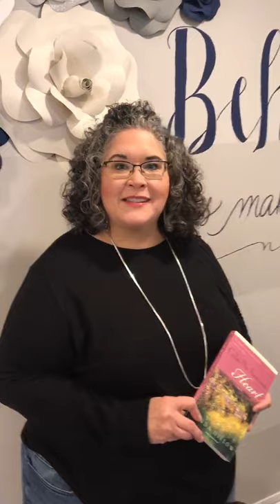New Path Pregnancy Resource Center